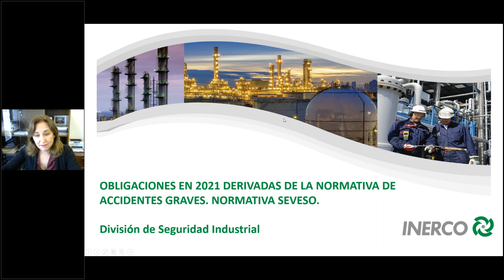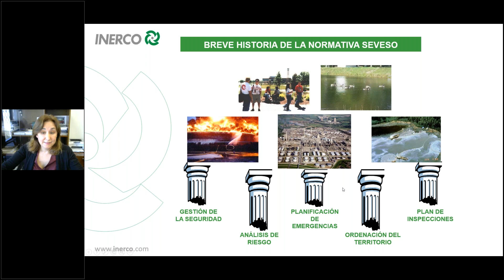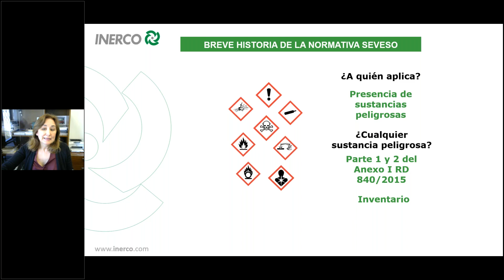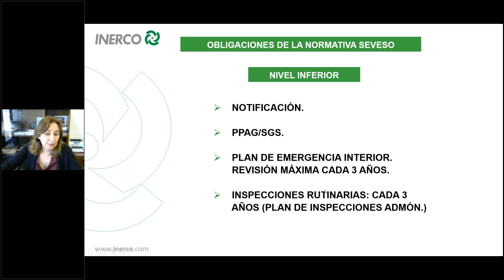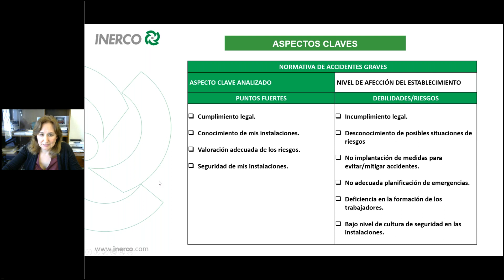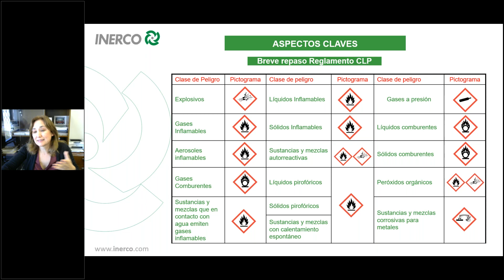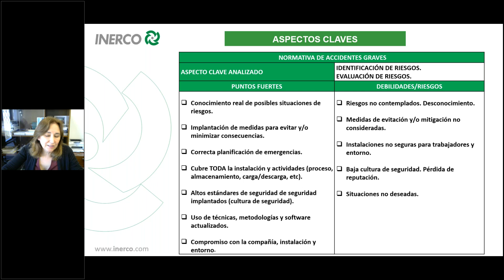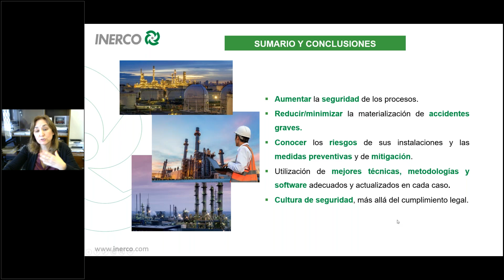Webinar Obligaciones en 2021 derivadas de la normativa de accidentes graves Normativa SEVESO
En este webinar organizado por INERCO, se tratan los siguientes temas:

• Objetivos de la normativa de accidentes graves (AAGG)
• Establecimientos afectados. ¿Cómo se determina el nivel de afección?
• Sustancias clasificadas
• Obligaciones de los industriales/establecimientos

Panelista:
Pastora Fernández, Jefe de Área de Análisis de Riesgos
División de Seguridad Industrial de INERCO